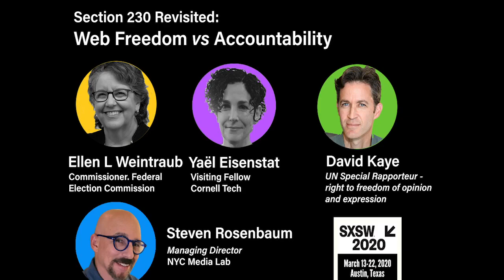Section 230 Revisited: Web Freedom vs Accountability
In a time of declining trust and confidence in large technology firms - there is growing bipartisan agreement that it’s time for legislative change. Members of Congress have been calling for a revision or repeal of the section of the 1996 Communications Decency Act that provides for a shield against legal liability for third-party content - known as section 230. But is it that simple? Has the internet's ability to publish and disseminate hateful material with speed, breadth, and no human editorial review created a new paradigm? Is it time to re-think the protections of CDA 230 and its rights in the digital world? The Wall Street Journal has posted on its op-ed page: "Kill Section 230, You Kill the Internet.” Is the future of the internet at risk?

Ellen Weintraub
Commissioner
Federal Election Commission

Ellen L. Weintraub (@EllenLWeintraub) has served as a commissioner on the U.S. Federal Election Commission since 2002 and chaired it for the third time in 2019. During her tenure, Weintraub has served as a consistent voice for meaningful campaign-finance law enforcement and robust disclosure. She believes that strong and fair regulation of money in politics is important to prevent corruption and maintain the faith of the American people in our system of government. Weintraub holds degrees from Yale College and Harvard Law School. Prior to her appointment to the FEC, she was Of Counsel to the Political Law Group of Perkins Coie LLP and Counsel to the House Ethics Committee. She is a frequent commentator, via legacy and digital media, on issues affecting our democracy.

Yaël Eisenstat
Visiting Fellow
Cornell Tech

Yaël is a Visiting Fellow at Cornell Tech in the Digital Life Initiative, where she explores technology's effects on civil discourse and democracy and teaches "Tech, Media and Democracy." In 2018, she was Facebook's Global Head of Elections Integrity Operations for political advertising. Previously, she spent 18 years working around the globe as a CIA officer, a national security advisor to Vice President Biden, a diplomat, and the head of a global risk firm. She is a member of the Council on Foreign Relations, and she provides context and analysis on national security, elections integrity, political and foreign affairs in the media.

David Kaye
UN Special Rapporteur on Freedom of Expression
Uci Law

David Kaye is the United Nations Special Rapporteur on the right to freedom of opinion and expression and a professor at UC Irvine School of Law. His 2019 book, Speech Police: The Global Struggle to Govern the Internet (Columbia Global Reports), explores the ways in which companies, governments and activists struggle to define the rules for online expression. He has published major reports for the UN on encryption, content moderation, AI and human rights, online hate speech, and the lawlessness of the private surveillance industry.